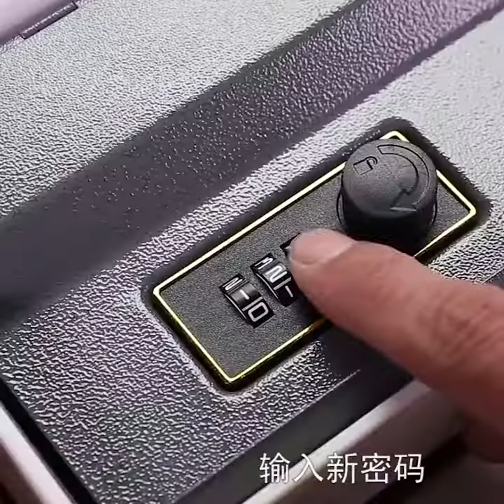Simulation English Dictionary Book Safe Piggy Bank Creative Bookshelf Decoration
Thanks!